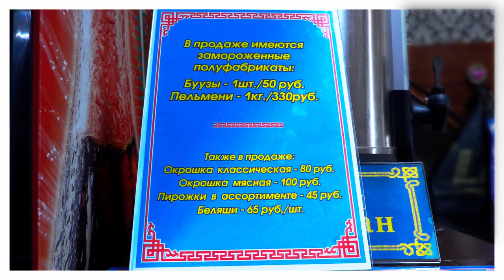БАЯЛИГ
Профессиональная реклама вашего товара только у Нас. Главный городской телеканал в городе ТК "ТЫНДА". Мы находимся по адресу ТЦ "СТОЛИЧНЫЙ" ул. Красная Пресня, 27, второй этаж вход с балкона. Телефон рекламной службы 40-222.